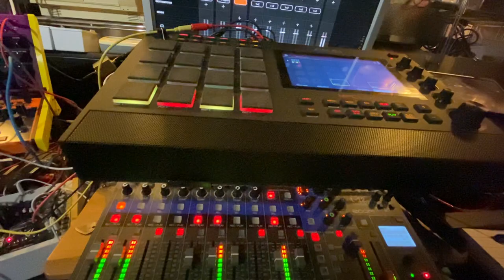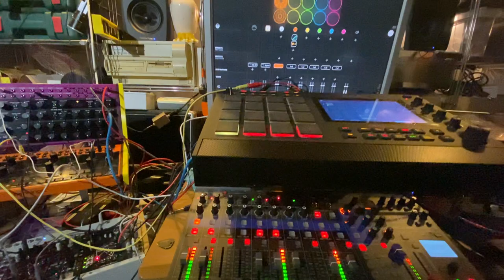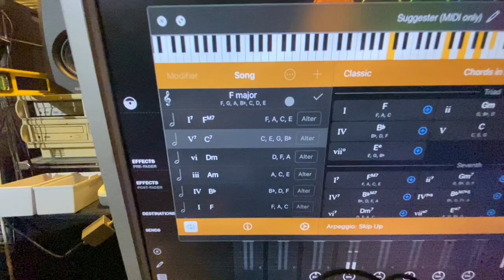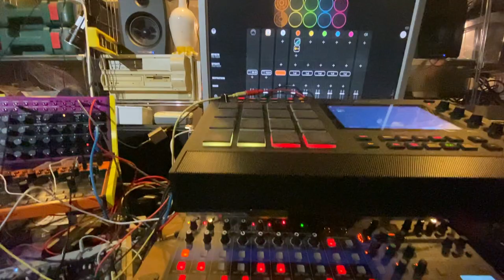Shallow Scaffold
I love these bone drums samples, they really make these tunes smile at your ears.🥳